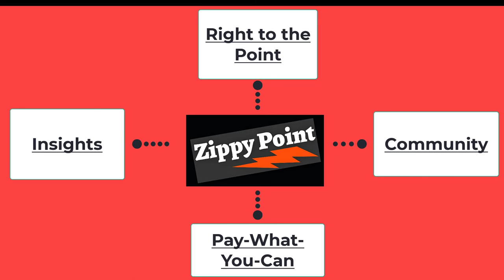All You Need to Know About Proxy Advisor Reports (Correcting & More)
Our guests - Thompson Hines' Jurgita Ashley and Alliance Advisors' Jim Miller - walk us through the "in's" & "out's" of proxy advisor voting reports (both ISS and Glass Lewis), including:

1. How, and for whom, does ISS formulate its voting policies?
2. Can investors or companies ask policy-related questions during the year?
3. How does ISS and Glass Lewis prepare their voting research reports/proxy papers for a company?
4. Are companies given the opportunity to review those reports prior to issuance by a proxy advisor to its clients?
5. Can a company share its report with outside advisors?
6. How can companies address and correct errors in voting reports both during the review process - and after the report has been issued - by a proxy advisor?